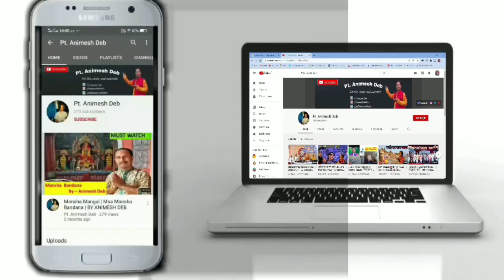Raag - Yaman (Part - 1) Classical Demonstration | By Animesh Deb and Anannya Deb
Namaskar 🙏,
Here I came up with a new video. This is the Part 1 of Raag - Yaman . In this video I have done a short Classical Demonstration with my youngest daughter Anannya Deb.

Also enjoy my other songs -